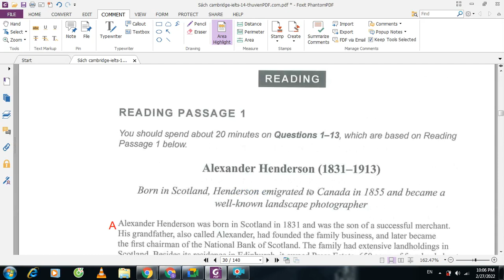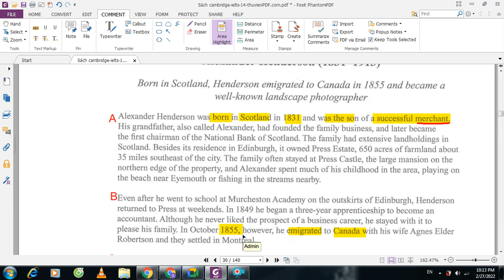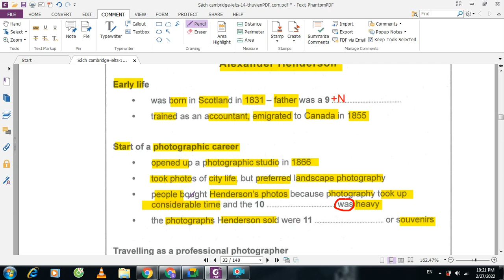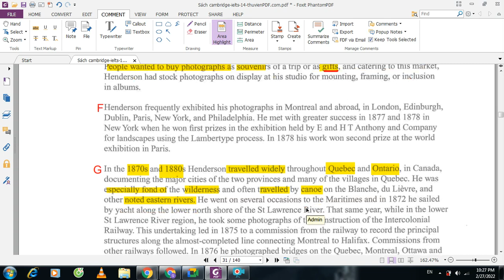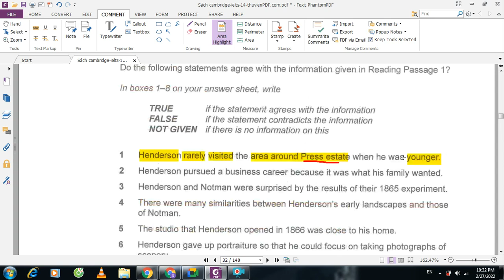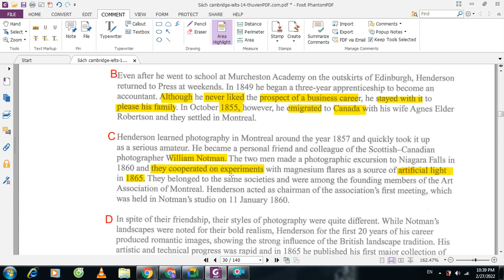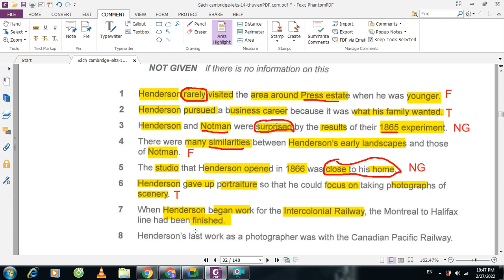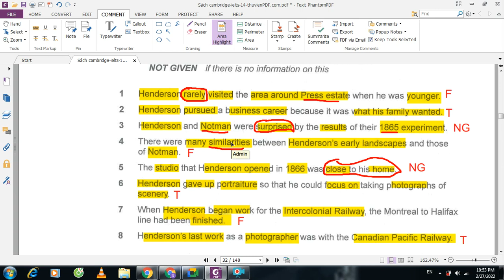Giai chi tiết Cam 14 Test 2 Passage 1 Alexander Henderson